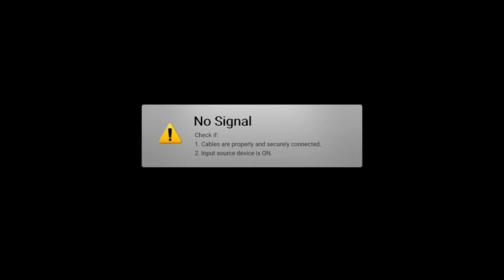【ゲームオープニング】テイルズ オブ デスティニー（PS1）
PS1
テイルズ オブ デスティニー
OP